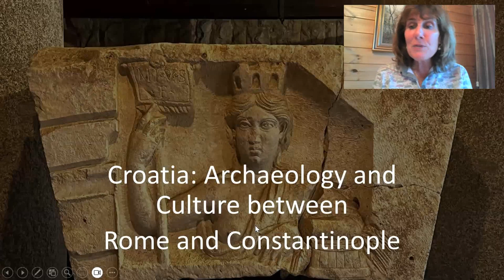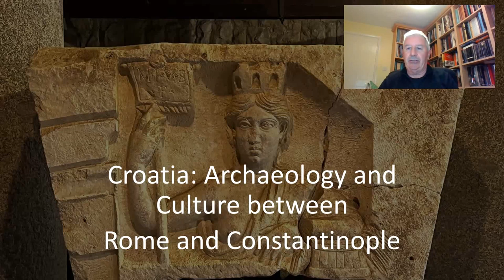Croatia: Archaeology and Culture between Rome and Constantinople, Tony O'Connor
The Dalmatian coast of Croatia is an area which has attracted settlement of peoples from both west and east. From the classical period onwards, it has been of great strategic and commercial importance to the great historical powers including Rome, Byzantium and Venice, whose influences have helped to create a stunning archaeological legacy and cultural heritage. Join us for this brief journey through time to explore some of the historical highlights from this unique and spectacular region.

Journey along Croatia’s magnificent panoramic coastline and see how Greek, Roman, Byzantine, Croat, Venetian, Austro-Hungarian and Turkish culture and trade travelled the sparkling Adriatic with @asaculturaltours

Recorded during a live-streamed Zoom presentation, this video has been carefully edited to deliver the experience of being part of an audience and having the best seat in the house.